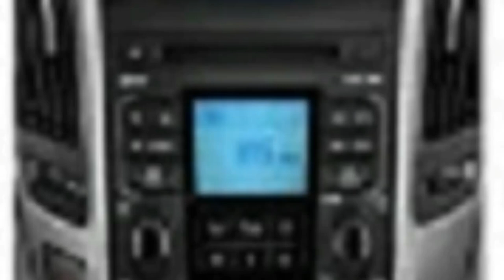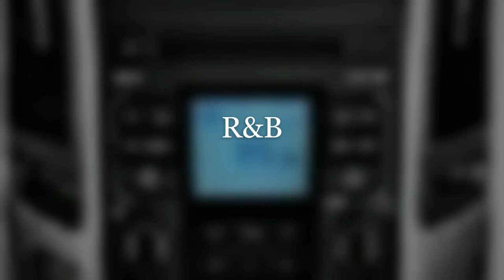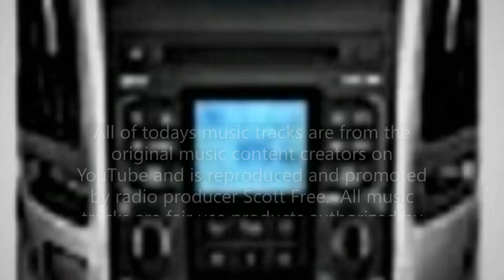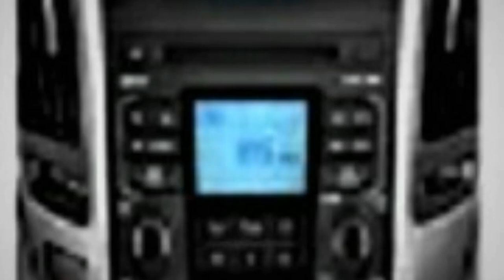The "Sounds of Sunday" Monday January 11, 2021 Late Show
DUE TO TECHNICAL ISSUES WE WERE UNABLE TO BRING YOU THE REGULAR SHOW ON SUNDAY AFTERNOON.
A. R&B Music Mix:
1. Cover By Patrick Patrikious.
2. RESPECONIZE By Diamond Ortiz.
3. Do It By Joe Bagale.
B. Smooth Jazz Music Mix:
4. Memory Rain By Yung Logos.
5. Full Moon Empty House By Trevor Garrod.
6. Shadowing By Corbyn Kites.
C. International Music Mix:
7. Feel Nice By Rick Steel.
8. Take A Break By Aaron Lieberman.
9. Island Woke By Freedom Trail Studio.
10. Festivities Of Belize By Rage.
End of the show.  Thank everyone for tuning in to this late Monday evening show.  I hope that you enjoyed the music from great content creators of modern sound tracks.  I am your host producer "Scott Free" and I will see you next weekend right here on the "Sounds of Sunday." Later.